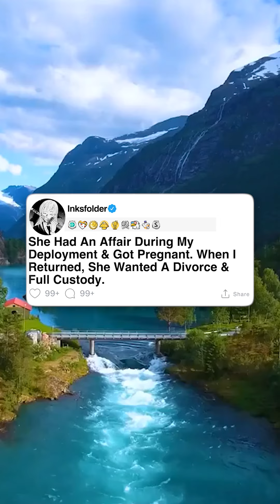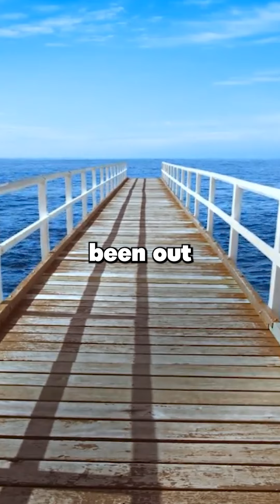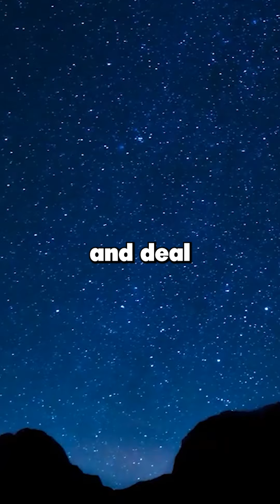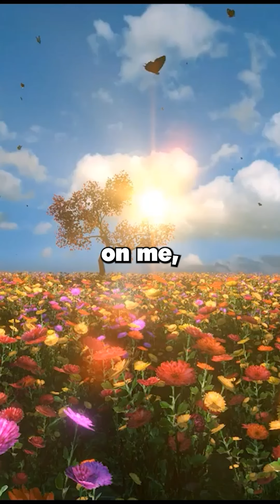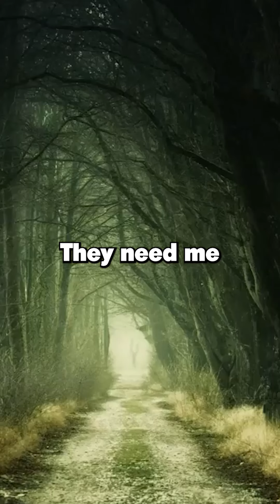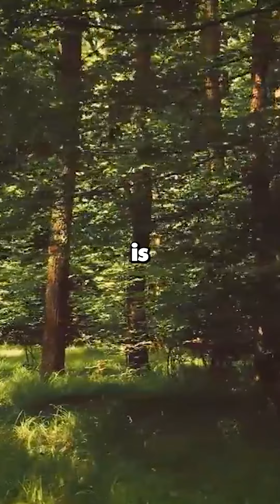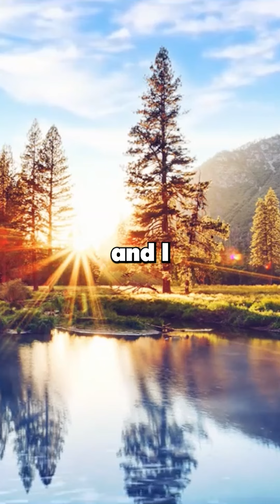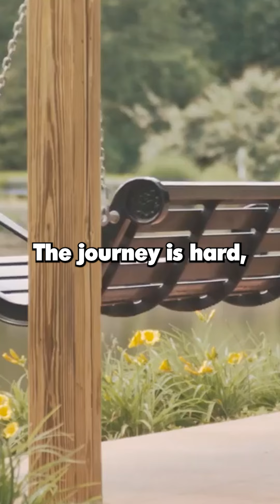[Full Story] She Had An Affair During My Deployment & Got Pregnant. When I Returned, She Wanted...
She Had An Affair During My Deployment & Got Pregnant. When I Returned, She Wanted A Divorce & Full Custody.